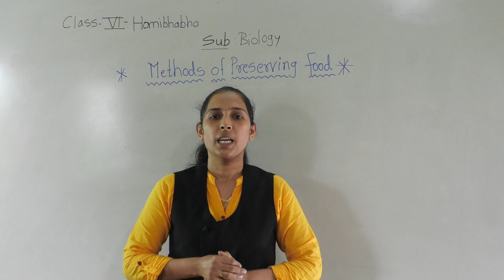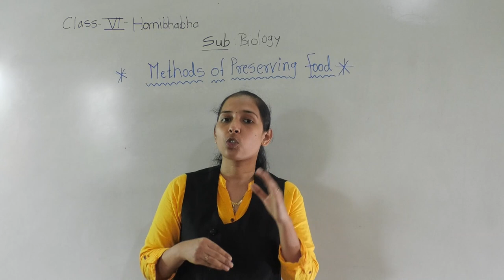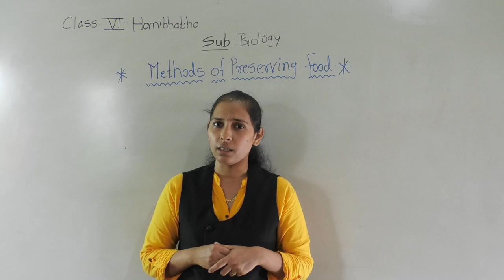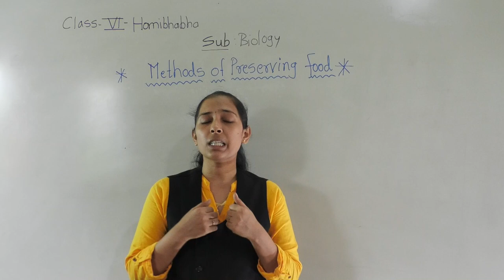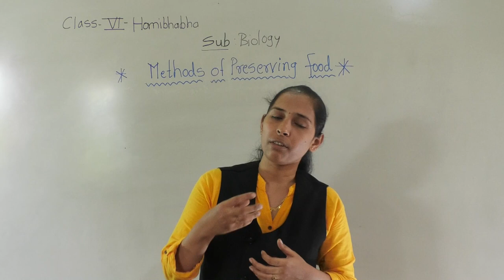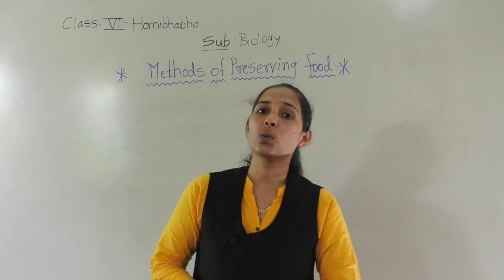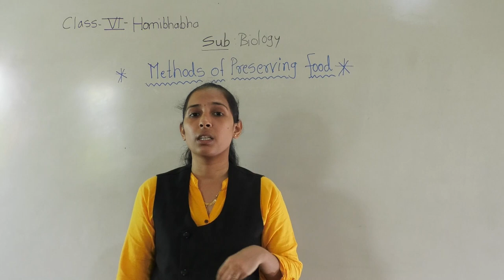CLASS VI HOMIBHABHA- BIOLOGY- METHODS OF PRESERVING (PART 2)